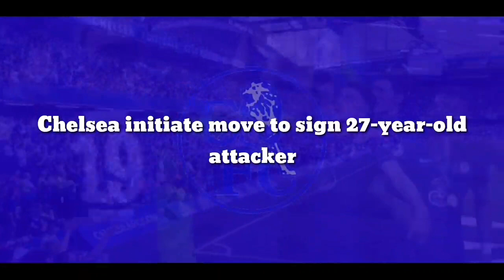SHOCK MOVE: Chelsea initiate move to sign 27-year-old attacker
Chelsea initiate move to sign 27-year-old attacker

Chelsea reportedly contacted Leandro Trossard’s agents to prise the attacker away from Brighton in January.

According to Simon Phillips, Chelsea have taken the next steps to lure Leandro Trossard in January. The Blues reportedly contacted the Belgian’s agents to understand the next steps before approaching Brighton with an offer.

Leandro Trossard is having yet another sensational season with Brighton. He is their top scorer with 7 goals and 2 assists this term. There have been some memorable performances, including a hattrick at Anfield and a goal in the rout of Chelsea at the Amex.

While he continues to perform to his best abilities for Brighton, the Belgian’s future is a huge doubt ahead of January. Trossard’s contract expires in the summer. Widespread reports suggested he could be available on a cut-price deal. The Seagulls reportedly hold the option of another year, as per Transfermarkt.

Some top Premier League sides are vying for his signature, but Brighton usually extracts the top value for players even with one year left. In Trossard’s case, Chelsea remains interested and could be willing to pay the required sums to get the Belgian.

Chelsea reportedly contacted Trossard’s agents to get ahead in the chase. They might want to understand the costs involved and the 27-year-old attacker’s demands if he is to sign for the club.

Graham Potter’s side faces a massive task to get back on track and probably hunt for a top-four place. Their current position indicates several issues in the squad, with the lack of goals the biggest problem. Kai Havertz is their top scorer with 3 goals, while the others are not firing during matches.

Additionally, Hakim Ziyech and Christian Pulisic could depart in January, opening space for Trossard in the squad. Moreover, a reunion with former manager Potter could be an intriguing prospect for the Belgian to choose Chelsea over others.

Newcastle United are also keen and reportedly willing to pay around £25 million to sign the 27-year-old attacker. The Brighton star would elevate the Magpies in their quest to finish in the top four or maybe even push an idea of a title chase.

However, Chelsea could have a larger appeal to the 27-year-old attacker, as he could fit right into their current squad.